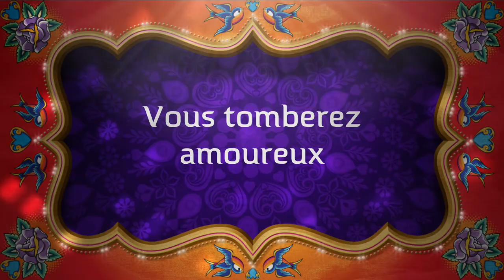Les Imitations de pr Sanz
n'hésitez pas a nous dire quel personnage voudrait vous qu on incarne pour notre prochaine vidéo